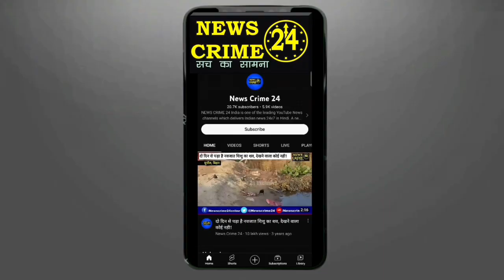72 घंटे के अंदर Police ने लू'ट मामले का खुलासा किया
72 घंटे के अंदर Police ने लू'ट मामले का खुलासा किया